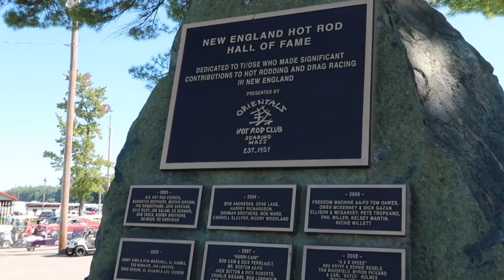Ron Boule’s Memorial Drag Race - New England Dragway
Thank you New England Dragway for this opportunity to celebrate my father. Thank you Chris Mccloud for driving my dads car and thank you Scott Mccloud for keeping her alive.
Thank you to all of my dads friends as well for making this possible.

My dad was a racing legend. In 2020, his name was put on the 2020 plaque on the Hot Rod Hall of Fame rock at NED. He spent his entire life loving cars. If you asked him any questions or needed help, he would be there to answer or assist (though he might sound grumpy while teaching😂). Many people considered him their “father.” He was smart, hands on and passed his passion on to many.

Ron Boulé is irreplaceable. He left his mark on hundreds of people. The love our family has received from everyone who knew my dad has been (positively) overwhelming. To see what joy hes brought others as he’s brought to our lives is beautiful.

I love you dad. Rest In Peace. ❤️